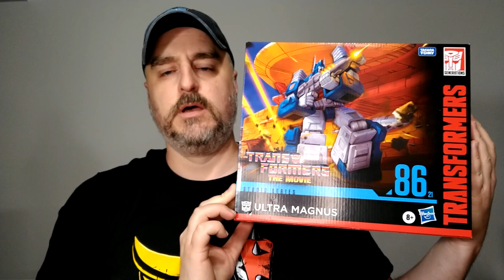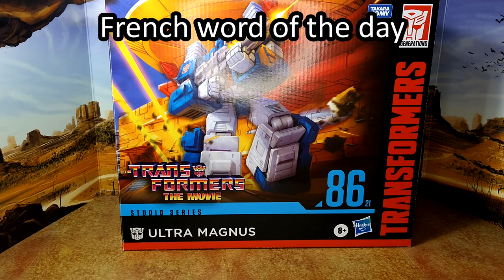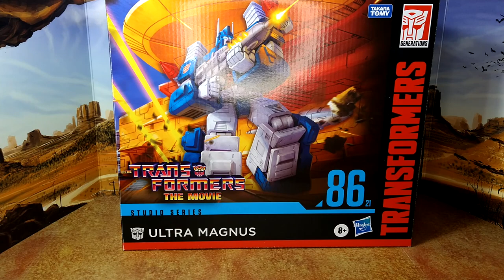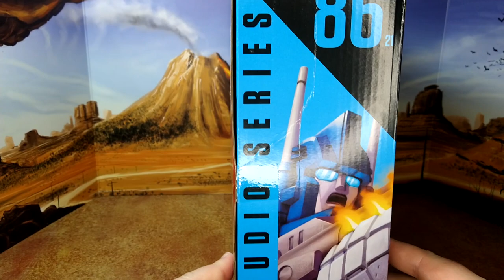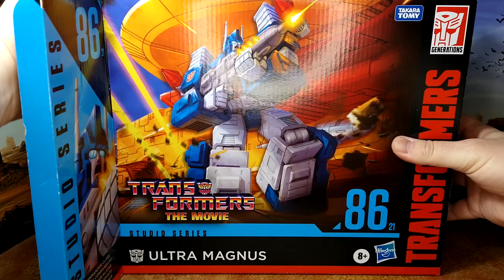Toy Review - Studio Series '86: Ultra Magnus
This guy is FANTASTIC! Come check it out, tonight at 7h30.